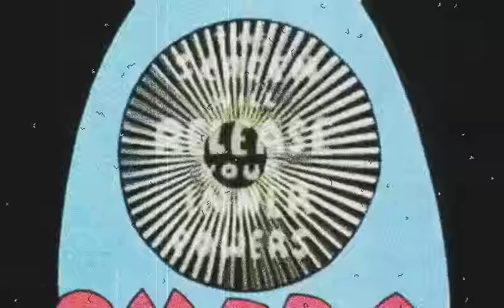Bred In Belfast - Cheese Take ( a bad freaky trip )